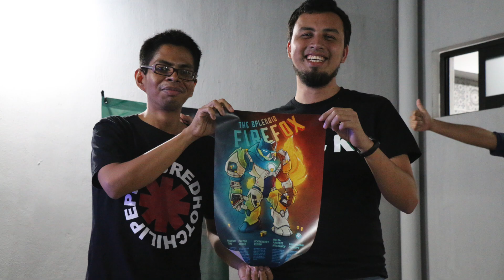Apple corrige bug en FaceTime, Spotify suspende cuentas por usar ADBlocks, Curso de Dart